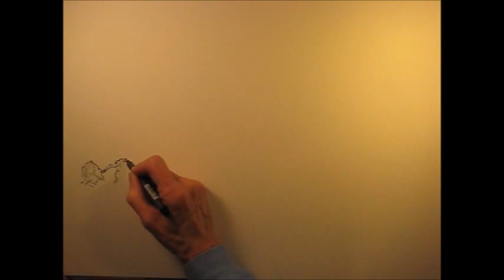Overture of Kings Time Lapse Drawing and Painting by John Randall York Copyright 2016 For The Overtu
A time lapse drawing and painting based on the fantasy card game, Overture of Kings TM, a game which I illustrated. Jeff Goodman conceived and designed the game which was further developed by Michael Branin.
I started this piece with no plan, just a Pilot Zebra, a Sharpie and some Pelican gouache paint.
The images related to this video belong to Ancient Grove Entertainment LLC.
This video is Copyright 2016 John Randall York